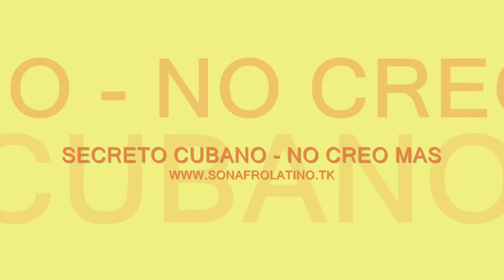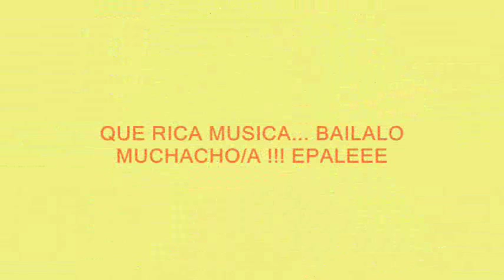SECRETO CUBANO - NO CREO MAS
Fundada el año 2006 en Francia por el cubano Raudelis La Rosa Menendez, el año 2009 lanza la producción Mucha Cubania, tremenda timba y música cubana de esas épocas tocada por esta banda que tiene ese sabor en el alma que nos transmiten a todos nosotros!